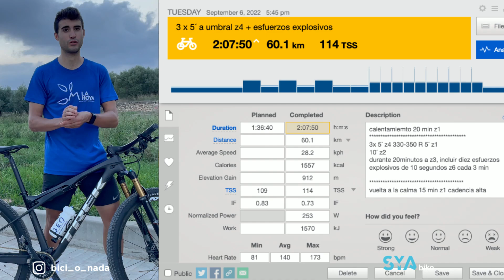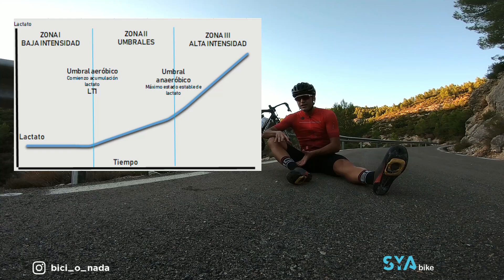¿Quieres mejorar? Mejora UMBRAL de forma DIFERENTE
Aquí os dejo otro video de entrenamiento, el cual se trata de mejorar el umbral anaeróbico o Z4. En este caso, de forma muy diferente a la que la mayoría de la gente esta acostumbrada. Lo realizo con la bicicleta de carretera y aprovecho para enseñaros una subida muy top que tenemos en la zona.

¿Portadas tope gama? ¿Diseños web? BYE DINOSAURIO